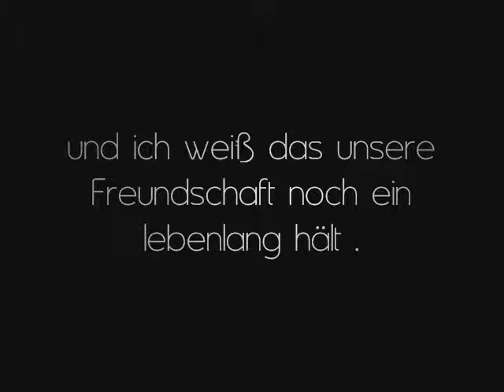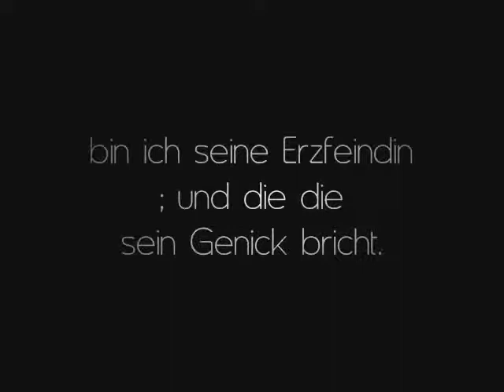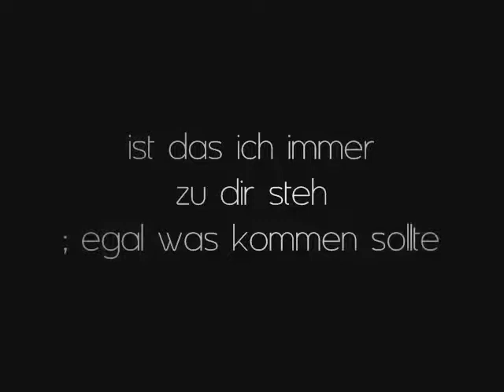Chei Chei ; Mein kleiner Engel ♥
Öffnen & Lesen - - - - - - - - - - - - - - Open & Read

Dieses Video ist für meine kleine =)
- Es ist sozusagen ein kleines Dankeschön für die ganze Schöne Zeit.

Song: Skyla - Egal Was Kommt